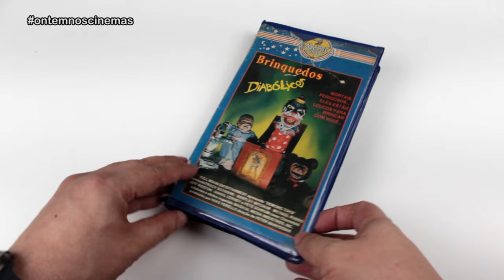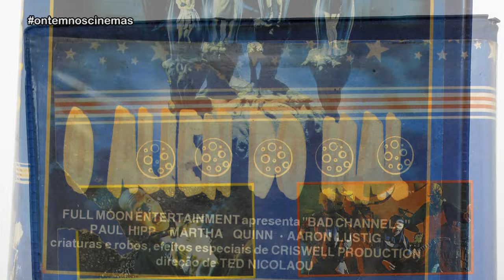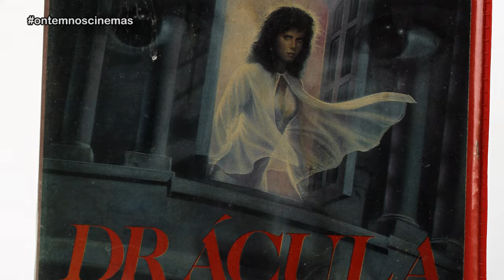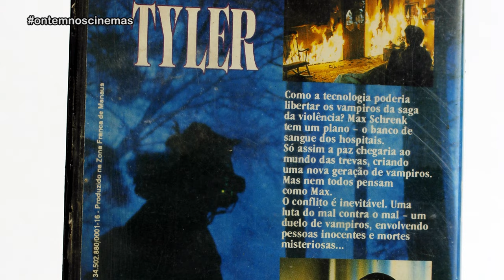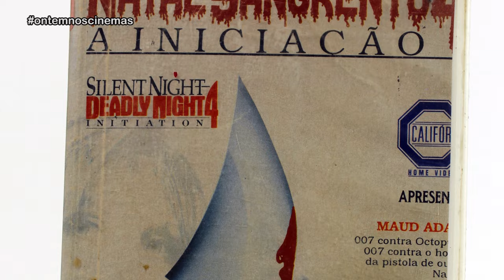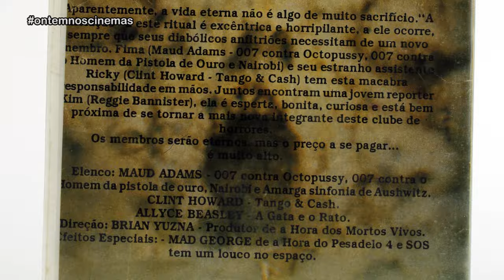UNBOXING - FITAS VHS DE TERROR - Compra com Eduardo Lago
Confira o primeiro unboxing de VHs de terror de 2024! Tem bonecos, vampiros e Papai Noel assassino neste lote que comprei com o amigo Eduardo Lago.

Músicas: Over Time (Vibe Tracks) • Venice Beach (Topher Mohr & Alex Elena) • 1968 (TrackTribe) • Battleground (Ethan Meixsell) • By the Sword (Ethan Meixsell) • Come Get With Us (TrackTribe)

Imagens: Internet